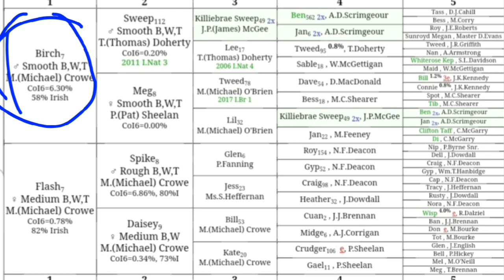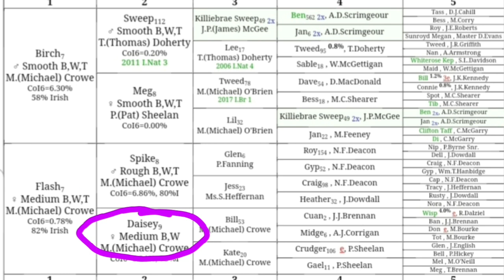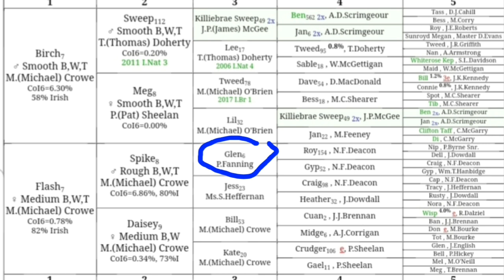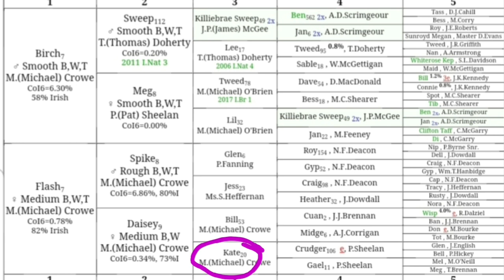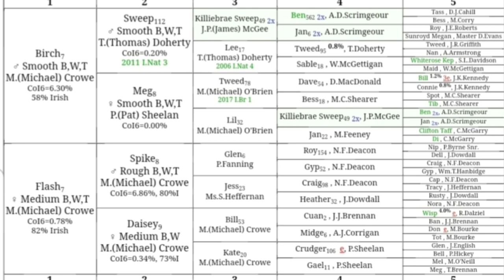Stud dog Jim/Jed's pedigree explained by owner [first 2 sons made 10k @ 9months]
people often ask me for Jim's pedigree but I know that most people won't recognise the dogs becuase they are not big names in the trial world.
i made this video to explain my experience of some of the dogs in the back breeding as I have known them or worked them or worked beside them
I recently had Jim semen tested and I had semen stored for artificial insemination at a later date. Semen from Jim can be shipped anywhere in the world.
Jim is clear for Cea Tns Sn Mdr1 (and most probably clear for Igs but it wasnt on the panel, Jims first two sons were both clear for Igs)

jim's trial results include 9th place at the 2019 European Nursery Championship with 180 dogs and 2nd in 2019 Irish Nursery Final.
He has also won Open trials in Ireland and the UK

Mike is the agent for all three of my open trial dogs.